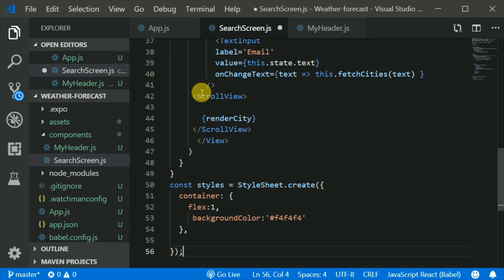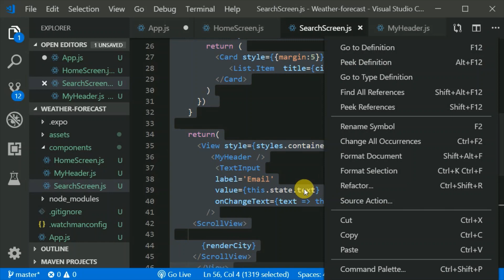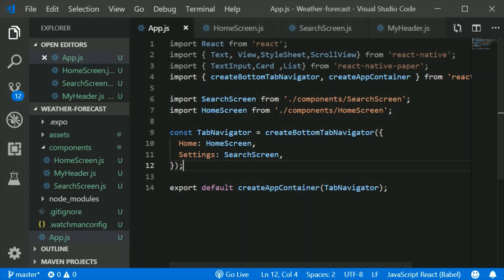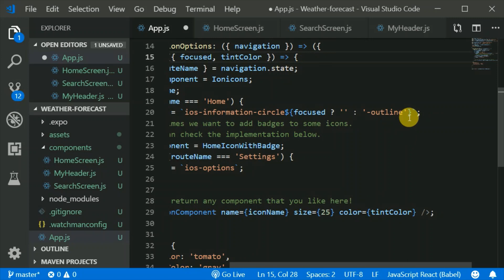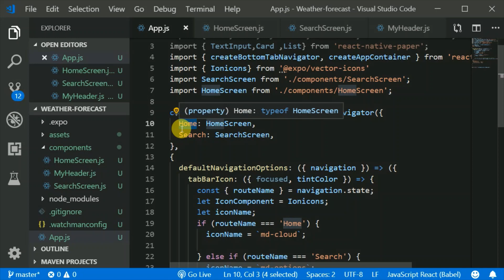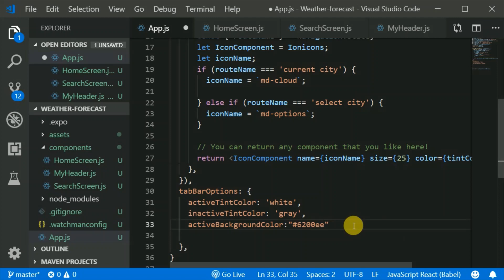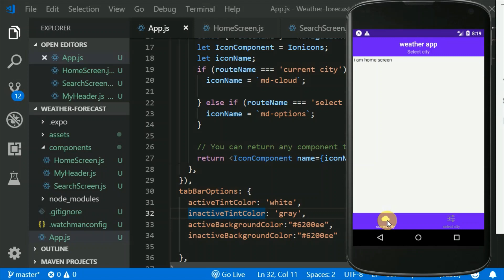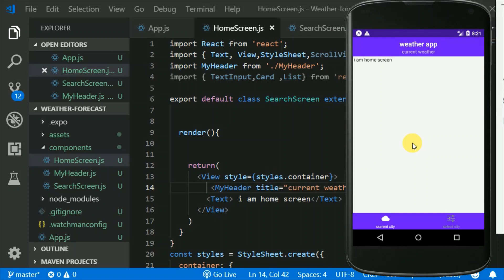#3 - complete weather forecasting application in react native | react native tutorials in hindi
this is part 3 of my complete weather forecasting app series in hindi .and in this video we will add bottom tab navigation in our weather application